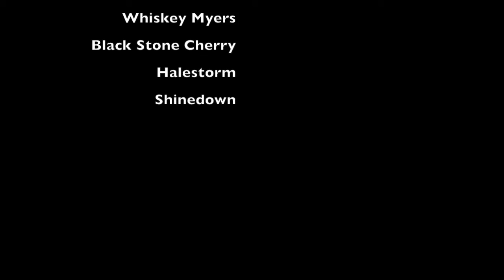Madness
The Carnival of Madness tour, featuring Whiskey Myers, Black Stone Cherry, Halestorm and starring Shinedown